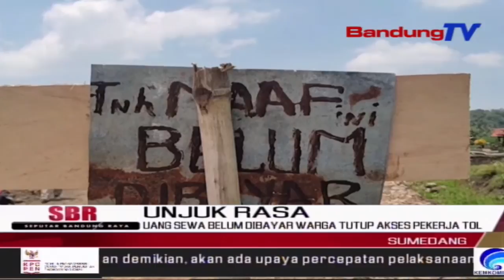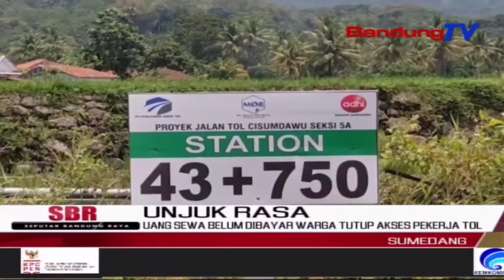Uang Sewa Belum Dibayar Warga Tutup Akses Pekerja Tol | SBR | BANDUNGTV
SBR | BANDUNGTV | IRFAN RAMANDA | Seorang Warga Desa Conggeang Kulon,Kecamatan Conggeang,Kabupaten Sumedang,Jawa Barat,Menutup Akses Proyek Pembangunan Jalan Tol Cisumdawu Seksi Lima A.Penutupan Dilakukan Pemilik Tanah,Lantaran Lahan Miliknya Belum Dibayar.